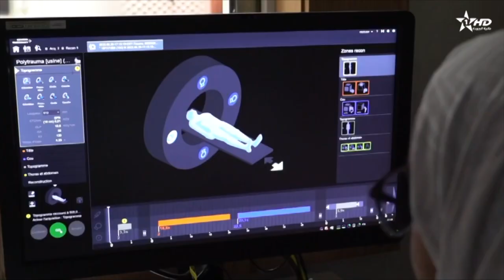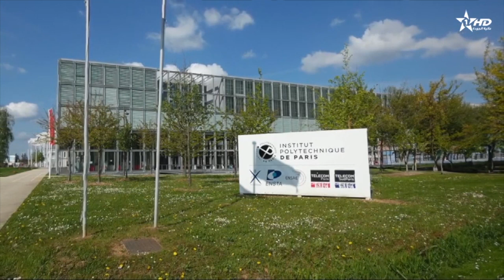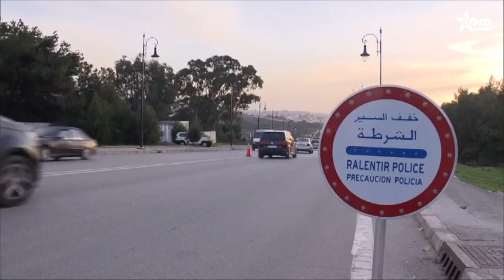Jt en Français Al Aoula du 01/08/2023